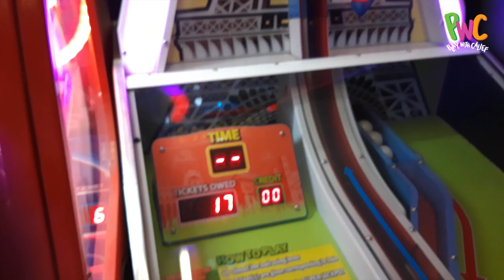Main Capit Boneka di Game Center Cinemaxx Theater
Halo teman-teman,  divideo kali ini kami sedang berada di Game Center CINEMAXX Karawaci, meski permainan disini tidak besar, tapi bagus-bagus loh, ada mesin capit boneka juga disini :)